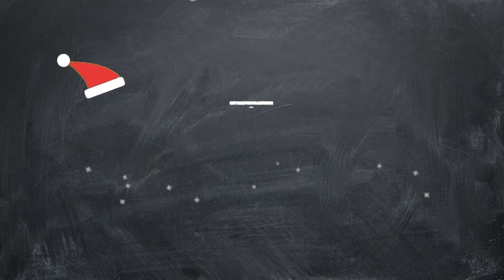ДЕКОР ДЛЯ ДОМА ОТ【NEWCHIC】 УДАЧНЫЙ ЗАКАЗ ИЗ КИТАЯ👍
Всем привет! Меня зовут Даша и в этом видео я хочу поделиться с Вами классными покупка для декора дома)